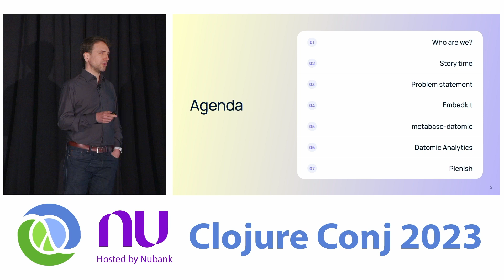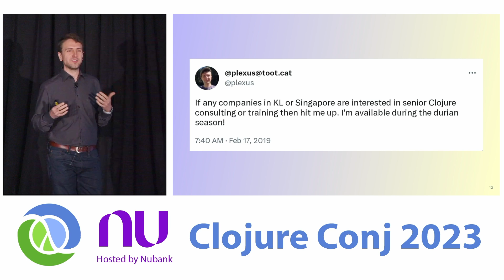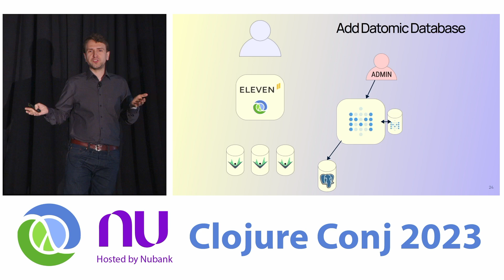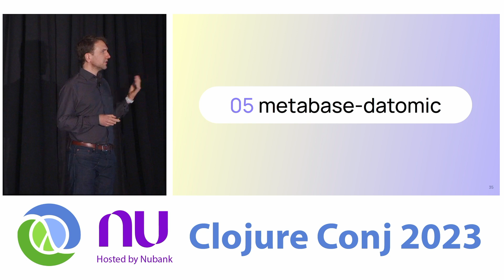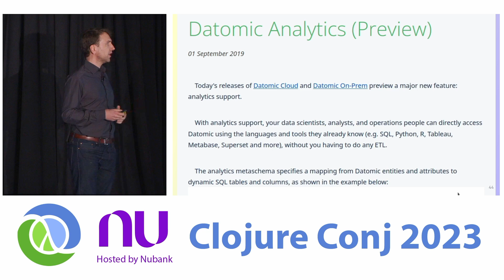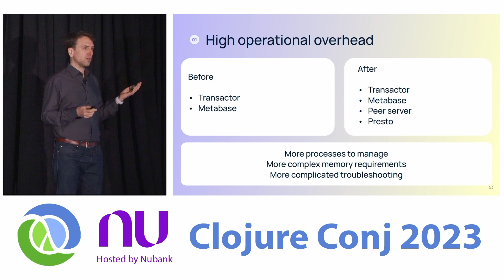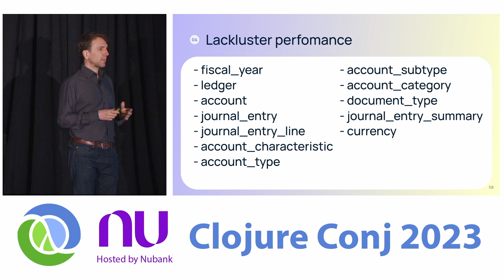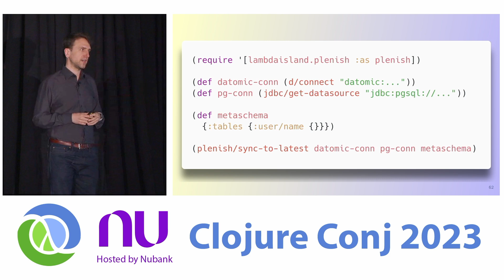"BI and Reporting for Datomic" by Arne Brasseur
A few years ago we got asked to help a startup to build out the Business Intelligence component of their product. They were building an accounting platform using Clojure and Datomic, and saw value in Metabase, but didn't know how to connect the dots.

We have been working with them ever since, bridging the gap between Datomic and Metabase, and creating a system for generating and embedding custom dashboards. The landscape changed quite a bit over that time, with Metabase evolving and Datomic Analytics arriving on the scene, and so our approach evolved as well. Performance has been a challenge, but we managed to overcome that, and are happy with what we have in production today. We'd like to share our experience, our findings, and some of the open source projects that came out of it, for the benefit of the community.